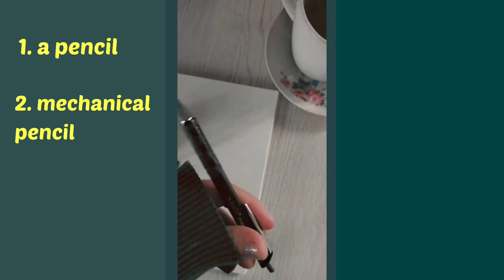-ˋˏ Portrait drawing ˎˊ- || +art block, my high school crush, how to improve your sketches